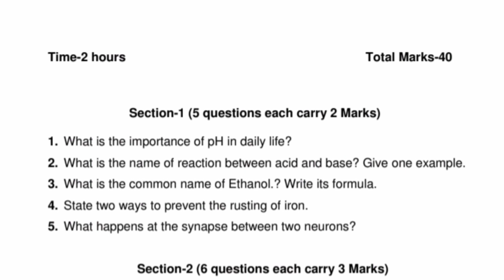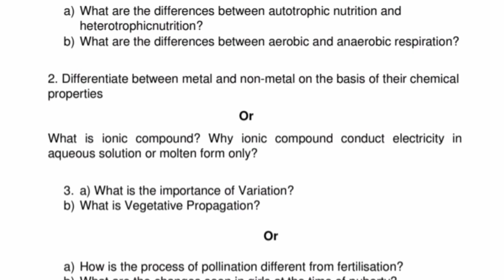Pseb Class 10th Science Real Question Paper | 2nd Term | Solution | November Exam 2022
pseb 10th science sample questions paper November exam 2022
pseb 10th science real question paper November exam 2022
pseb 10th science leak question paper November exam 2022
pseb 10th science model test paper November exam 2022
Class 10th science real sample questions paper November exam 2022
Class 10th science model test paper November exam 2022
Class 10th science real question paper November exam 2022
Class 10th science leak question paper November exam 2022
2022 science real question paper November exam class 10th
2022 science sample questions paper November exam class 10th
2022 science leak question paper November exam class 10th
2022 science model test paper November exam class 10th
November exam pseb class 10th science real question paper pseb board
November exam pseb class 10th science sample questions paper pseb board 2022
November exam pseb class 10th science model test paper paper pseb board 2022
Science real question paper November exam 10th class
science sample questions paper November exam 10th class
science model test paper November exam 10th class
model test paper November exam pseb board Class 10th science
sample questions paper November exam pseb board Class 10th science
pseb Class science real question paper, model test paper,leak question paper, sample questions paper 2022
model test paper November exam
science sample questions paper November exam
November exam pseb science leak question paper November exam pseb board November exam